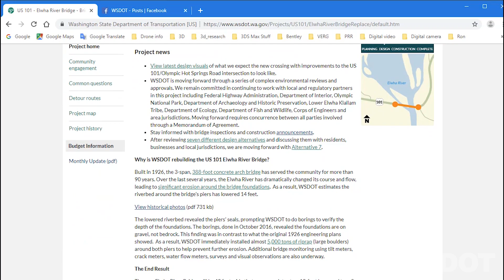US 101 Elwha River Bridge - Bridge Replacement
Built in 1926, the 3-span, 388-foot concrete arch bridge has served the community for more than 90 years. Over the last several years, the Elwha River has dramatically changed its course and flow, leading to significant erosion around the bridge foundations.  As a result, WSDOT estimates the riverbed around the bridge’s piers has lowered 14 feet. The US 101 Elwha River Bridge is vital to the well-being of the communities on the Olympic Peninsula. Replacing the bridge will ensure that the US 101 route continues to be a reliable transportation facility for decades to come.

More information about this project, including how to receive email alerts is available